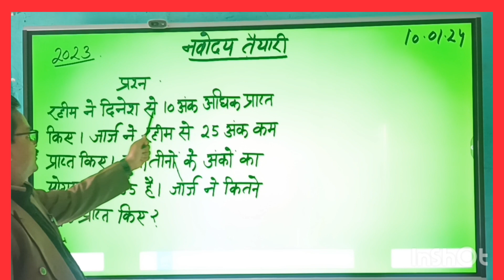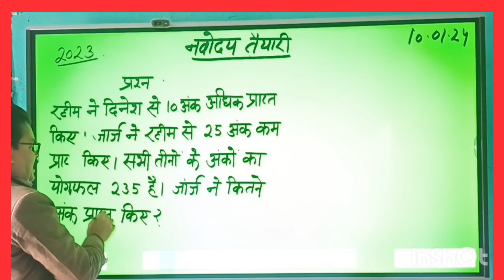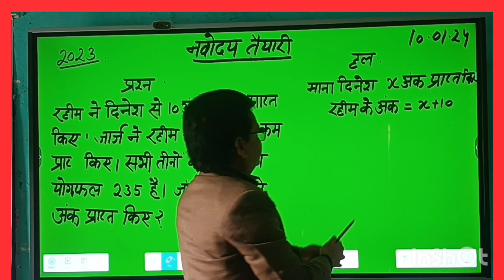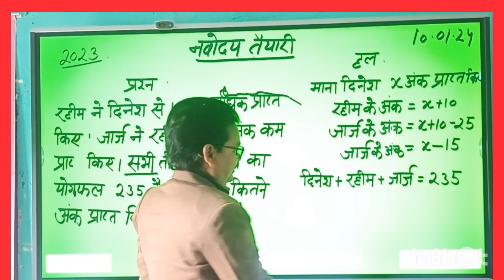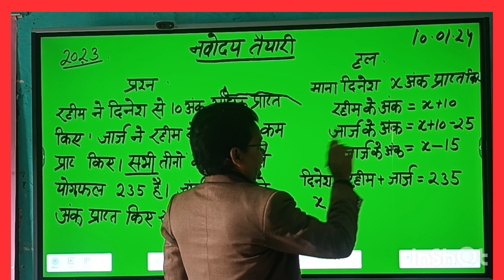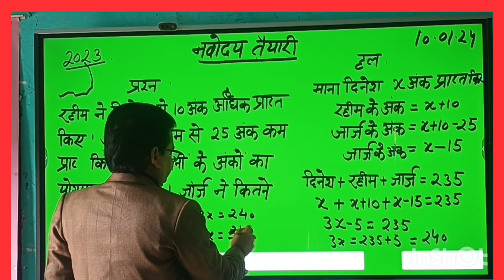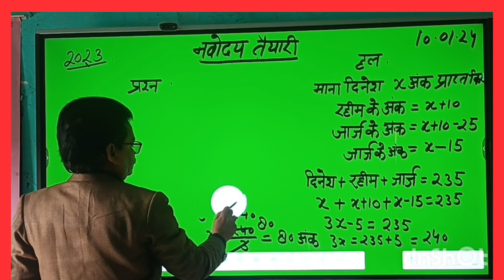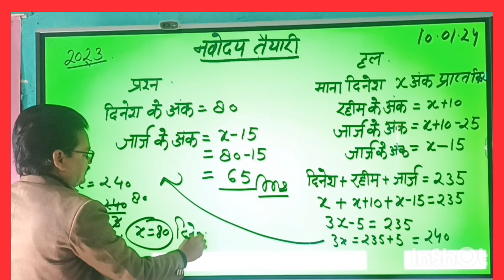2023 में आए प्रश्न पत्र का हल # अंकगणित # समीकरण